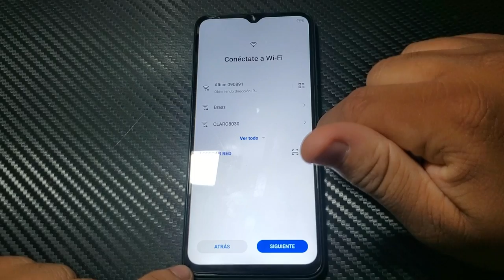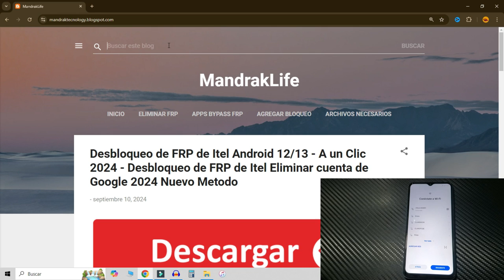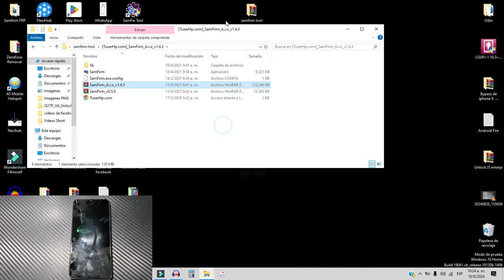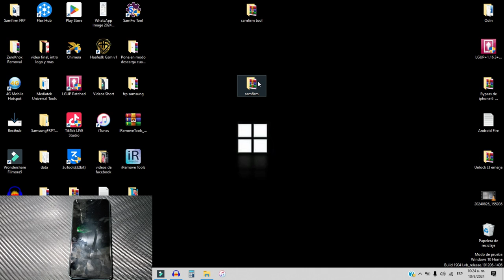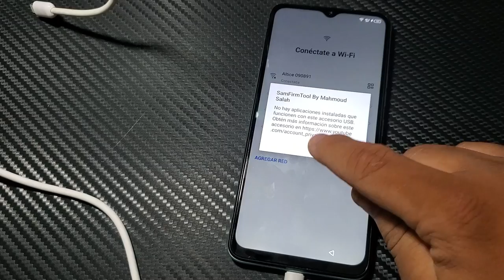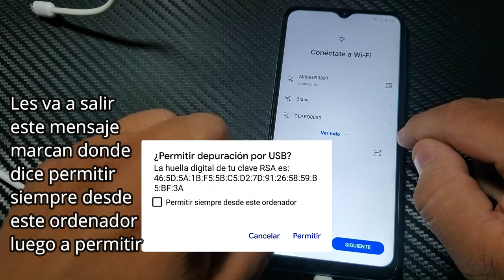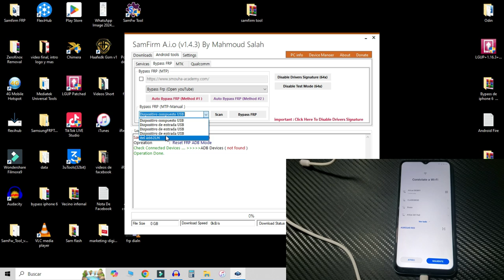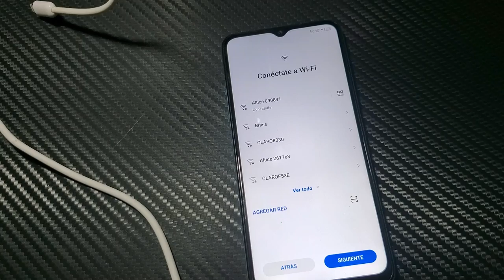Desbloqueo de FRP de Itel Android 12/13 a un Clic 2024 de Itel Eliminar Cuenta Google Nuevo Metodo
Mi Pagina Blog donde dejo todos los archivos Mi Pagina Blog Aqui estan todos los archivos Desbloqueo de FRP de Itel Android 12/13 a un Clic 2024 | Eliminar Cuenta Google - Nuevo Método

Bienvenido a mi canal, donde te enseño cómo desbloquear el FRP (Factory Reset Protection) de dispositivos Itel con Android 12/13 utilizando el nuevo método 2024. En mis videos, te guiaré paso a paso para que puedas eliminar la cuenta de Google bloqueada en tu teléfono de forma rápida, segura y completamente gratis.

Utilizaremos el programa SamFirm A.I.O., una herramienta eficaz que te permitirá realizar el desbloqueo de FRP con solo un clic. Ya no tendrás que preocuparte si olvidaste las credenciales de la cuenta de Google o si compraste un teléfono de segunda mano. Aquí encontrarás tutoriales detallados y fáciles de seguir para que puedas hacerlo por ti mismo sin complicaciones.

Si buscas una solución rápida y efectiva, este es tu canal.

Escríbeme a mi Telegram para ayuda directa

Todos mis videos son con fines educativo, y de ayuda a las personas que han bloqueado sus telefonos y no saben cómo desbloquearlos ya sea por cuenta Google o por código de bloqueo.

No estoy a favor o de acuerdo a individuos que siguen mis videos con el fin de desbloquear equipos robados o de mala procedencia.

Mi Twitter:

 / mandraklife

Mi Pagina de Facebook:

 / mandraklife

Vídeos Anteriores:
Como quitar la Cuenta de GOOGLE en Tablet /Nook Tablet 7 (Barnes and Noble)

!Aclaracion! /Cambio de ID de inicio de sesión En psn + Ps4 Ps3 /2017

Como cambio ID de inicio de sesion en Psn + Ps4 Ps3 Solucionado /Facil y Rapido

Este mensaje fue eliminado o Anulado Whatsapp 2017 / Para Android y ISO

Como cambiar el ID de inicio de sesion en psn desde mi Android /P4+Ps3

Como quitar la nueva actualizacion de youtube 2017 / Facil y Rapido

He olvidado el PIN para salir del Modo Niños, | cómo puedo salir y recuperar el acceso al celular s6

Como Usar AppLike En todos los Países y Regiones Bien Explicado nuevo metodo

Como Quitar el control Parental de Tablet Kindle Amazon Fácil y Rapido / 5ta Generacion

Como instalar Clash Royale en una Tablet Kindle Fire Amazon / (No Root)

How to Remove Google Account from Samsung Galaxy A10s, A20s, A21, A22 and 5G Android Devices

How to Remove Google account from Samsung A10s, A20s, A21, A22, 5G, Android 11 SIN PROGRAMA SIN PC 2022

How to Remove Google Account from Samsung Galaxy A10s A20s A21 A22, Android 11 SIN PROGRAMA SIN PC 2022

Use
How to Remove Google Account Password on Samsung Galaxy A10s A20s A21 A22 5G, Android 11 (without PC)

Conviértete en miembro de este canal para disfrutar de ventajas: